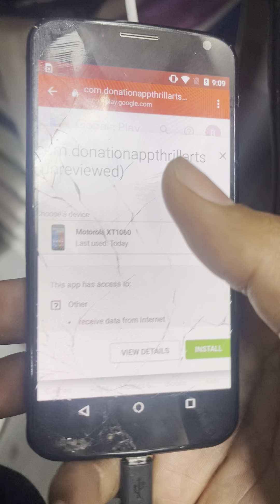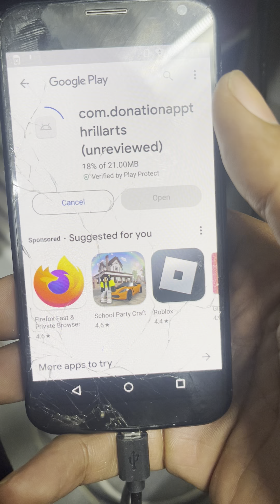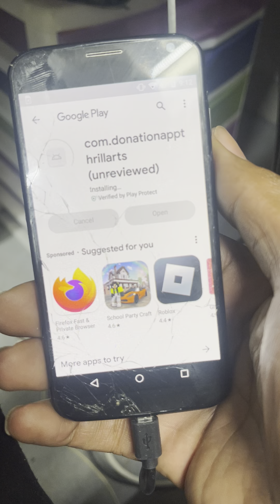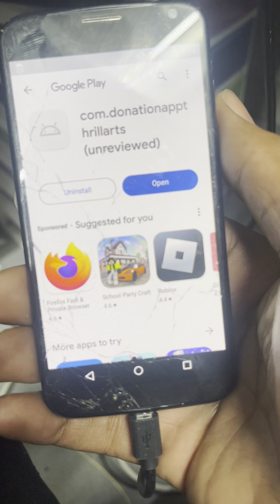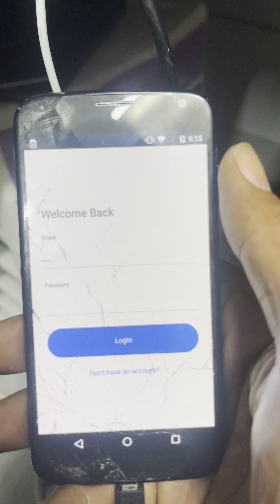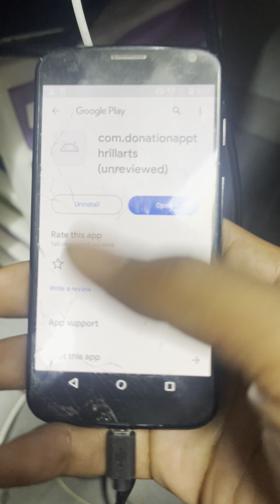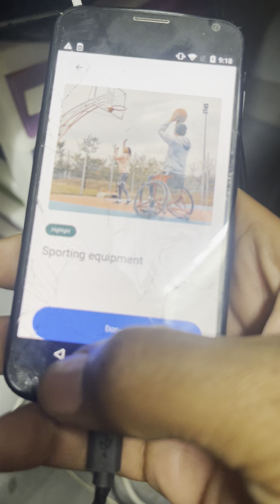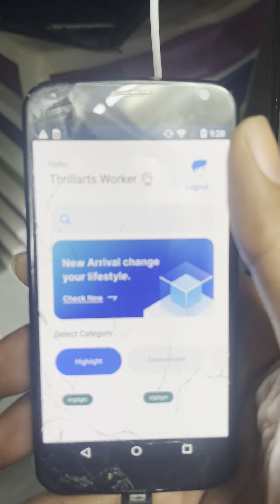Test app on android